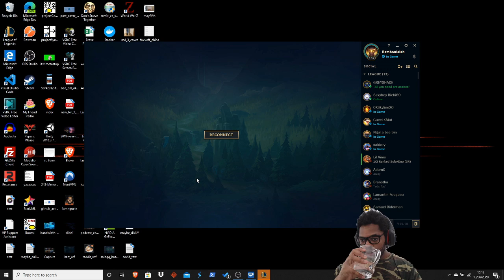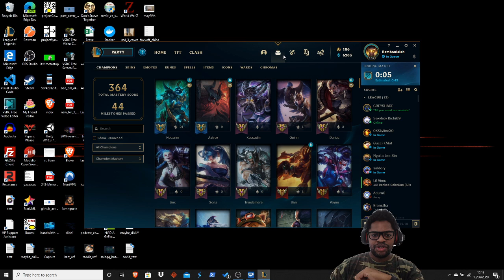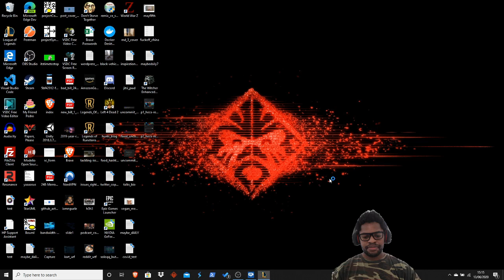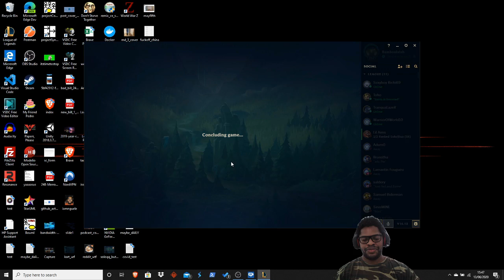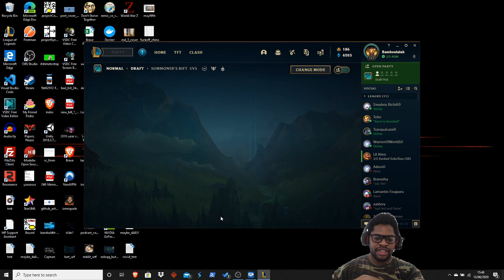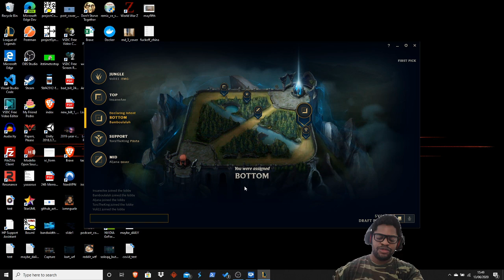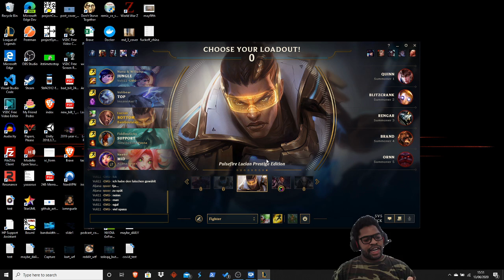Low Silver adventures with the big poney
LoL livestream from June 13th, 2020. I played a ranked game with Hecarim then a normal with Lucian. One reset and two wins so not the worst.